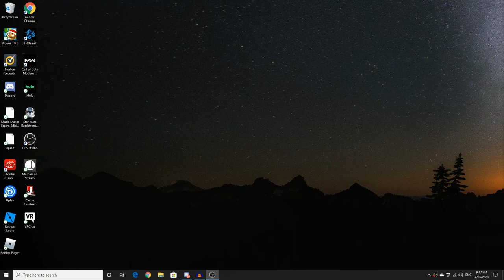ASMR Tutorial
quick video on how to do ASMR